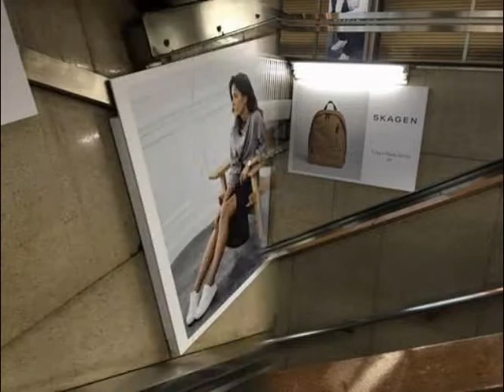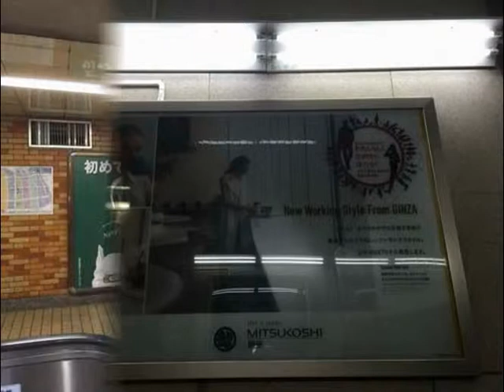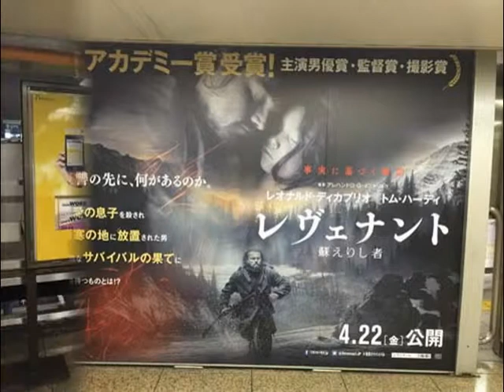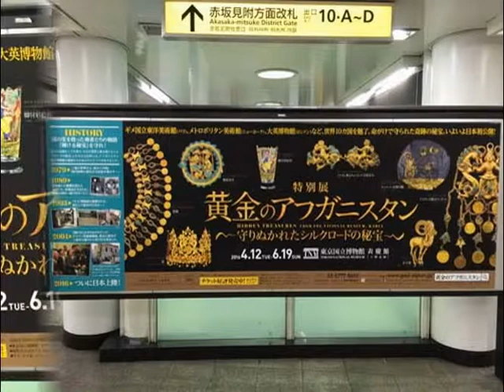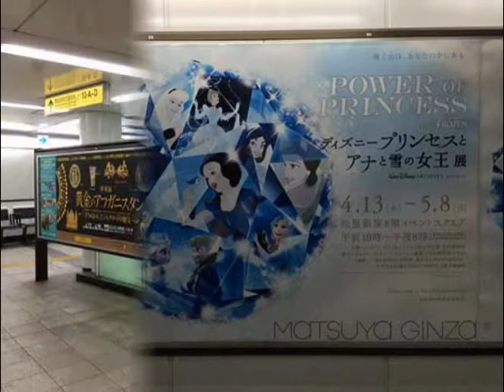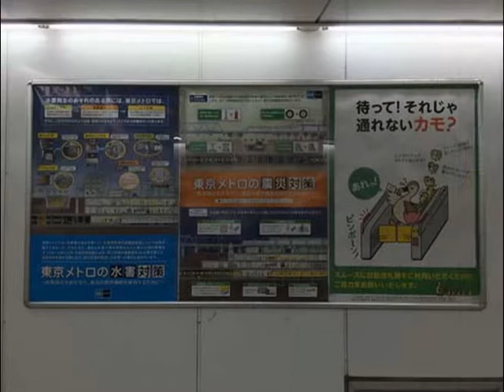小松菜奈・石原さとみ・徳永英明ほか【スライド★2016/4/13：W15】速報! 今週の銀座駅・赤坂見附駅ビルボード広告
- Ginza & Akasakamitsuke Station（Apr. 13, 2016）